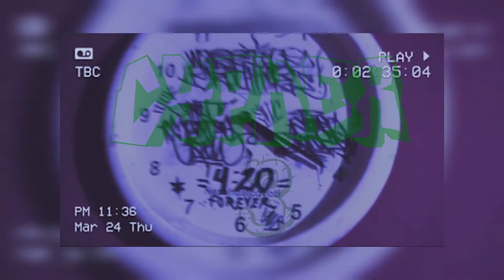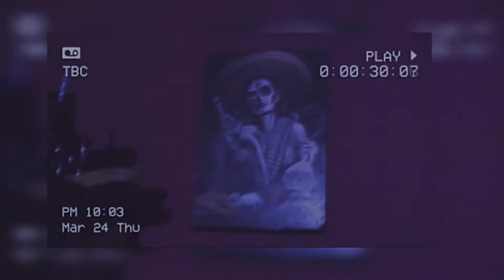Cypher 3 ( PAR D' RAP X Manzanas Podridas)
Producido en The Green Room!!!